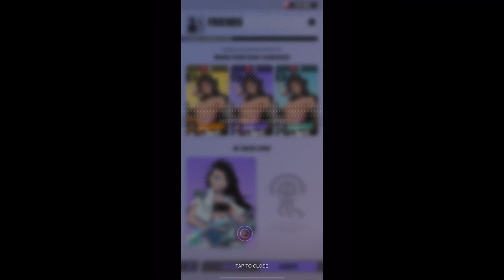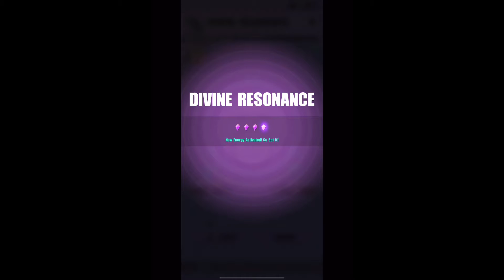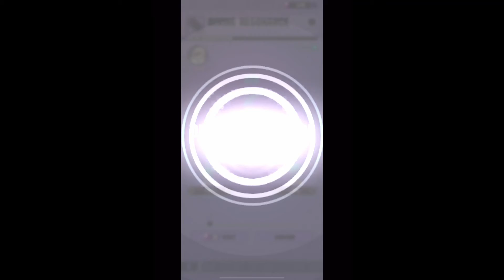Dislyte Part 23